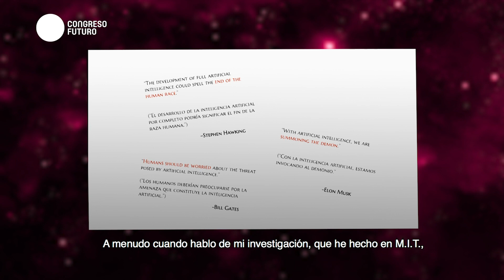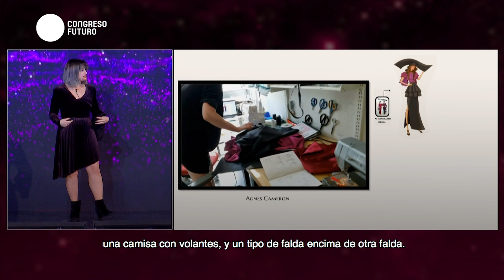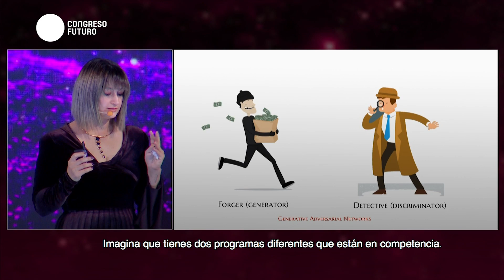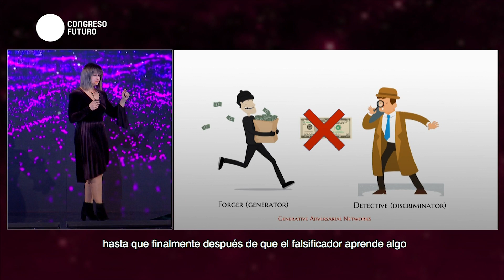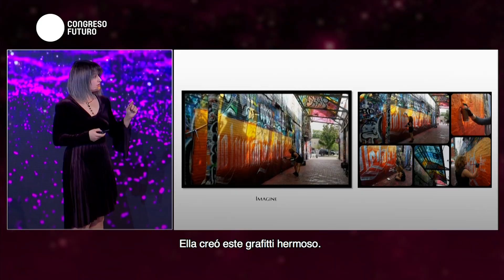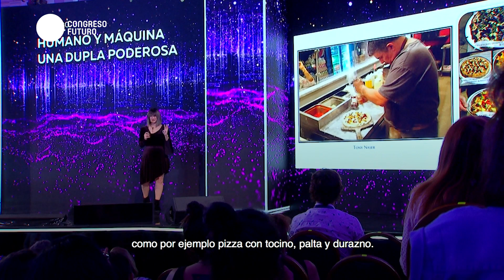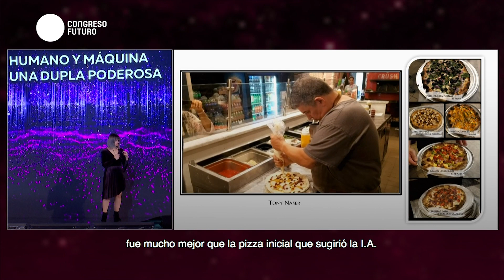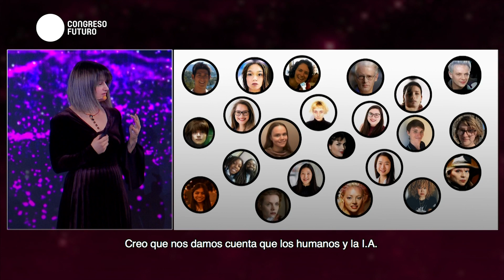Pinar Yanardag | La colaboración humanos - inteligencia artificial | Congreso Futuro 2019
Pinar Yanardag: Doctora en Ciencias de la Computación de la Universidad de Purdue. Actualmente es Investigadora en el MIT Media Lab en el Grupo de Cooperación Escalable. Ha trabajado en distintas áreas del aprendizaje automático, así como también para Amazon, Vmware y El Instituto Turco de Investigación de Electrónica y Criptología.